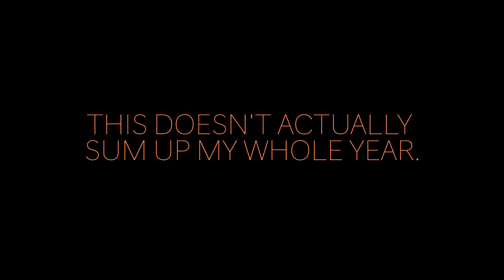2017 RECAP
Song: Fair-Weather Friend
Artist: Bruno Major